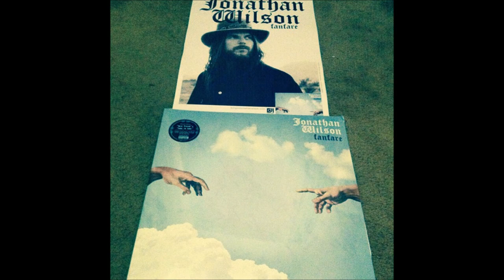Jonathan Wilson - The Chapel - San Francisco, Ca 2013.11.01